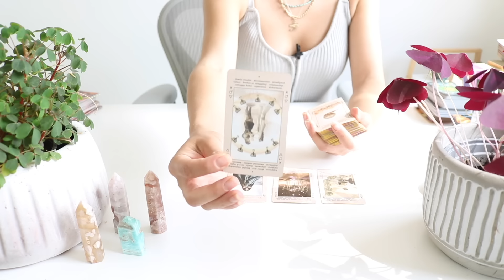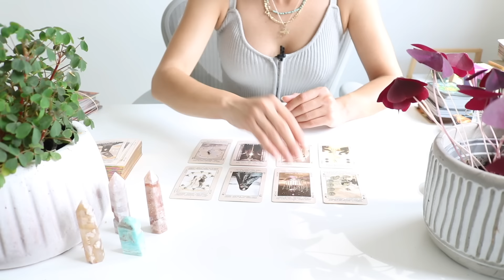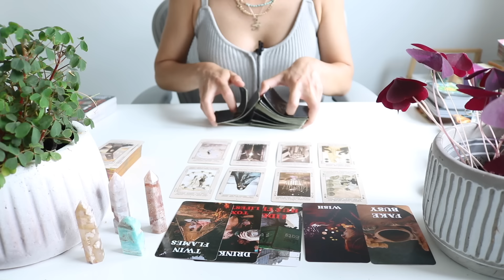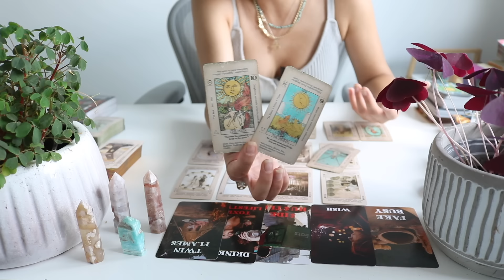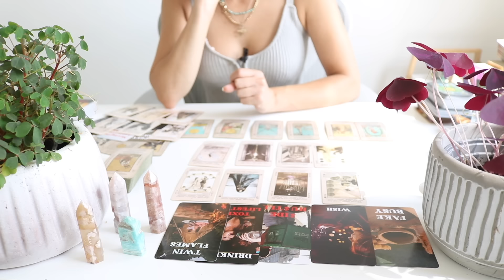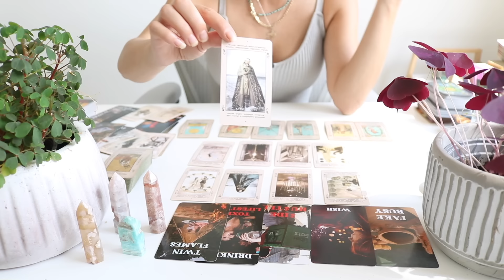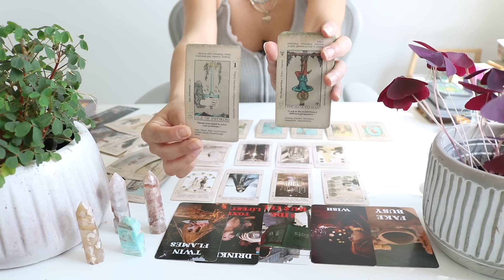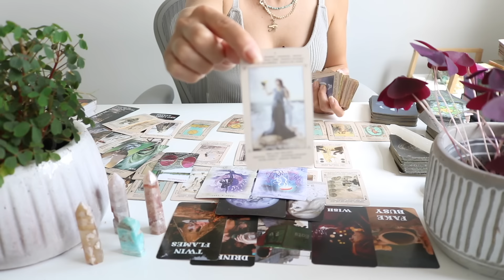ARIES❤️ A MESSAGE FROM YOUR TWIN FLAME - July 2024 Tarot Reading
Aries❤️  What They Want & Need From You - Extended Tarot

Aries❤️ Love & Finances... Extended April/May 2024

Aries Extended ❤️ They Keep on Coming Back Around.

✨Exclusive Membership! ✨

Sonya